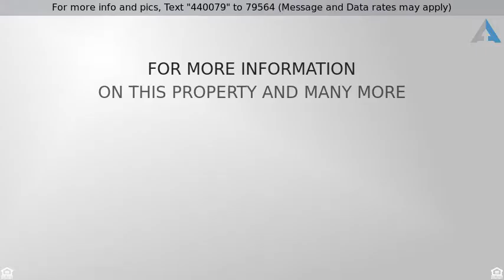Priced at $179,900 - 41 Red Holly Way, Travelers Rest, SC 29690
Single Family-Detached, Traditional - Travelers Re

Walking distance to downtown Travelers Rest, and the Swamp Rabbit Trail in popular White Oak Ridge subdivision. Over 2000 sq ft 4 BR, 2.5 BA home. Walk into the spacious great room with wood-look laminate flooring and crown molding that opens to the dining room. Off the dining room is the breakfast room with lots of morning light, and kitchen with stainless steel appliances. There is also a half bath on the main level. All bedrooms up to keep the little ones close by. Master suite has full bath with separate shower and garden tub and a huge walk-in closet. There are 3 additional bedrooms with full bath nearby and a walk-in laundry to complete the upstairs. Wonderful wrap around front porch to enjoy the quiet cul-de-sac, and a backyard concrete patio for grilling and enjoying the private backyard. The best part of this home is the location in the popular Travelers Rest area. All appliances including washer/dryer and all 2" faux wood vertical window blinds stay with home. This one will not last long!!!